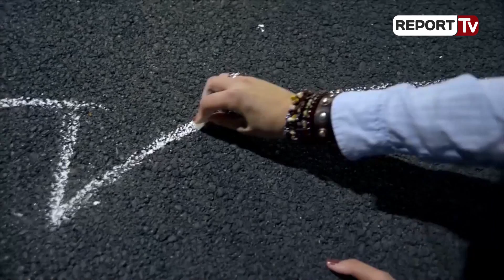Report TV - Nis edicioni i 15-të i Festivali Ndërkombëtar të Filmit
Edicioni i 15-të i Festivalit Ndërkombëtar të Filmit që do të mbahet në Tiranë çelet këtë të premte në kinema Millennium me premierën e filmit “Elvis Walks Home” të Fatmir Koçit.
Festivali do të vijojë me shfaqjen e filmave deri më 11 nëntor në sallat e kinemave Imperial, kinema Agimi, Teatri i Kukullave dhe TULLA Culture Center. Motoja e edicionit të këtij viti është Filmo jetën tënde – Krijo të ardhmen.

Për këtë edicion kanë aplikuar 1,511 kineastë nga 113 vende të botës dhe prej tyre janë përzgjedhur 254 filma. Gjatë ditëve të festivalit do të jetë i pranishëm edhe regjisori i mirënjohur kanadez, Denis Côté me një dokumentar të vlerësuar në Locarno Film Festival, “A Skin So Soft”.